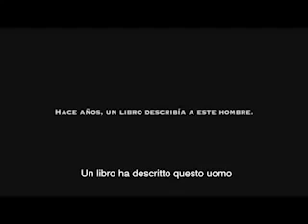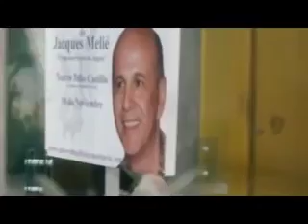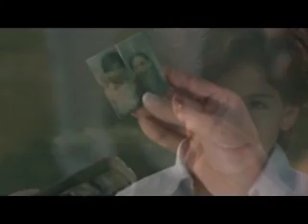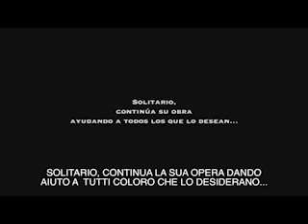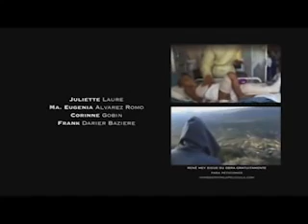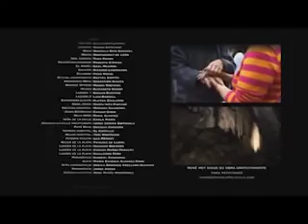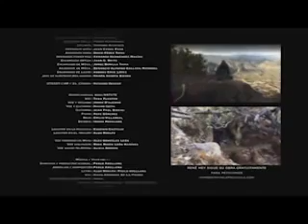Italian - HIM Oltre la luce - con sottotitoli in italiano - René Mey - HIM Más allá de la luz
HIM film Oltre la Luce - con sottotitoli in italiano
Película HIM Más allá de la luz - con subtítulos en italiano
HIM movie Beyond the Light - with Italian subtitles